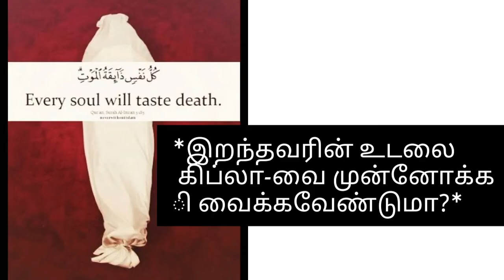இறந்தவரின் உடலை கிப்லா முன்நோக்கி தான் வைக்கவேண்டுமா?ipkislamiyapengalkootam